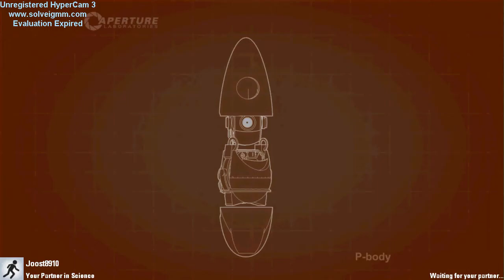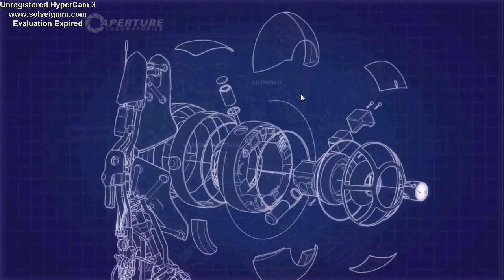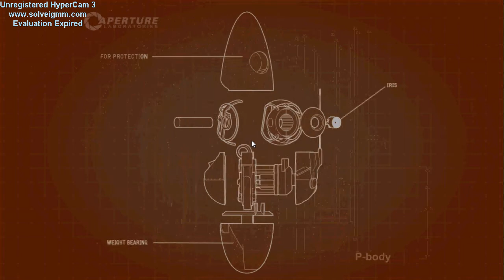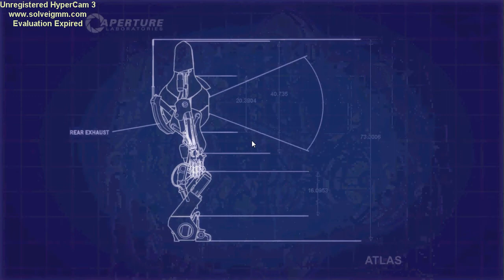George plays: Portal 2 Co Op Ep 1: Team Assembly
I, George Plays Portal 2 With my friend PHIL